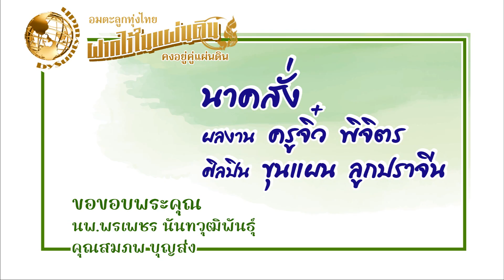นาคสั่ง (แหล่ขัญนาค) - ขุนแผน ลูกปราจีน ผลงาน ครูจิ๋ว พิจิตร วงดนตรี ขวัญจิตร ศรีประจันต์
นพ. พรเพชร นันทวุฒิพันธุ์ : บันทึกจากแผ่นเสรยง
คุณสมภพ บุญส่ง : ปรับปรุงคุณภาพเสียง

เพลง : นาคสั่ง  (แหล่ขัญนาค)
ผลงานการประพันธ์ : ครูจิ๋ว พิจิตร
ศิลปิน : ขุนแผน ลูกปราจีน
วงดนตรี ขวัญจิตร ศรีประจันต์